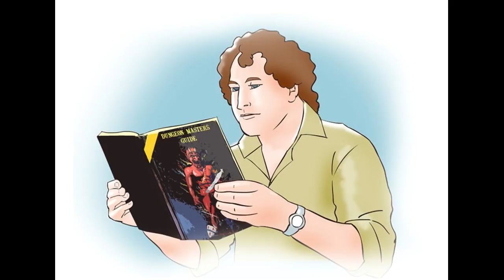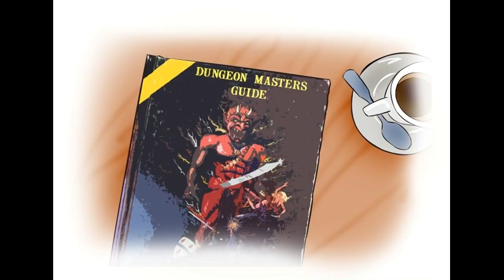Cómo ser un Dungeon Master